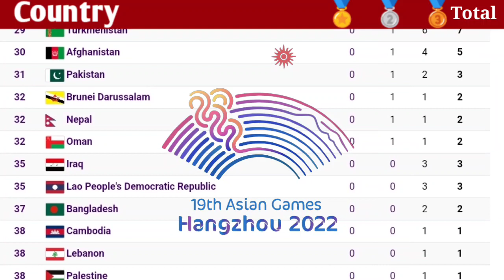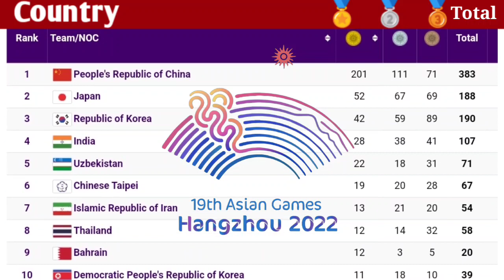Asian Games Medal Tally for Oct 11,2023 (Day 18)|India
Asian Games Medal Tally for Oct 09,2023 (Day 16)|asian Games 2023 medal Tally|India

Asian Games Medal Tally for Oct 08,2023 (Day 15)|asian Games 2023 medal Tally|India
Asian Games Medal Tally for Oct 07,2023 (Day 14)|asian Games 2023 medal Tally|India

Asian Games Medal Tally for Oct 06,2023 (Day 13)|asian Games 2023 medal Tally|India

Asian Games Medal Tally for Oct 05,2023 (Day 12)|asian Games 2023 medal Tally|India

2023 Asian Games Hangzhou | Medal Table | 4 October (Day 11) asiangames​

2023 Asian Games Hangzhou | Medal Table | 5October (Day 10)

Gold Medal Events : Asian Games 2023 | Archery, Hock

Asian games 2023|Asian games|HangzhouAsian games|Asian games 2023 India|today medal in asian games 2023

While the 19th Asian Games are happening at city of Hangzhou in China, let's be updated with the latest country rankings as per the medals tally / table / list for October 04, 2023 (Day 11). China is leading the tally as usual with no competitor at all. Japan is slightly ahead for the 2nd place but South Korea is challenging. India is ahead for the 4th position battle with Uzbekistan. Taiwan, Thailand, North Korea, Bahrain, Hong Kong & Iran are pretty impressive too. Indonesia has done well for the day compared to the previous dates. Qatar & Singapore are impressive. Malaysia & Philippines are quite inactive at medal tally. Sri Lanka has won their first gold & doing well compared to their previous performances. Myanmar & Syria were able to join the tally & 38 countries were able to win at least a single medal.

asian games 2023 medal tally 3rd october 2023,reaction after winning gold
Some Medal Winners:
Some Swimming Medal Winners: HAUGHEY
asian games 2023 medal table

asian games 2023 medal tally
asian games medal tally
medal tally asian games 2023
19th asian games hangzhou 2023 badmi...
Japan
Uzbekistan
India
Thailand
Hong Kong, China
Chinese Taipei
Islamic Republic of Iran
Democratic People's Republic of Korea
Kazakhstan
Indonesia
Singapore
Malaysia